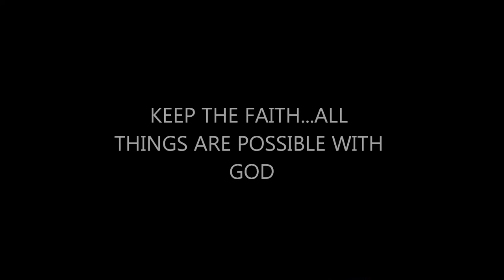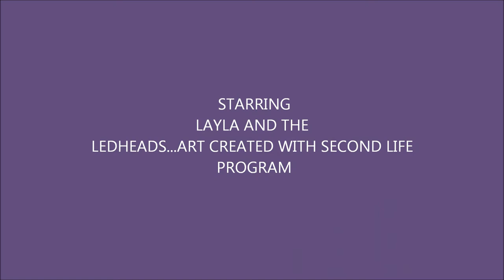URBAN CHAOS: layla and the ledheads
fast electro spacey vocals new and way out art  art created with SECOND LIFE,,SECOND LIFE IS COOL!